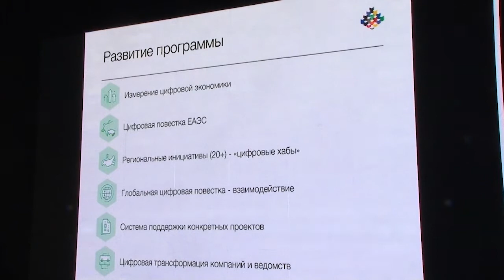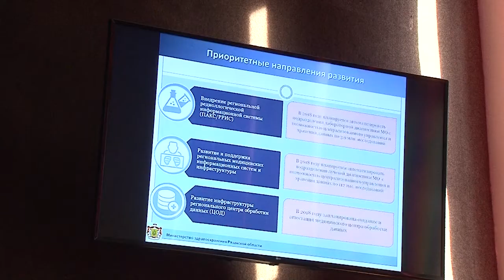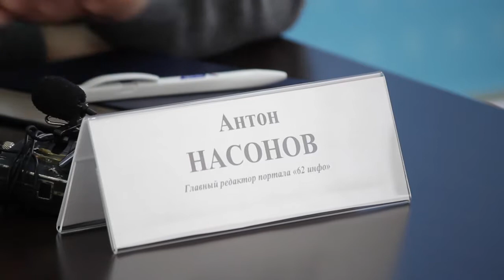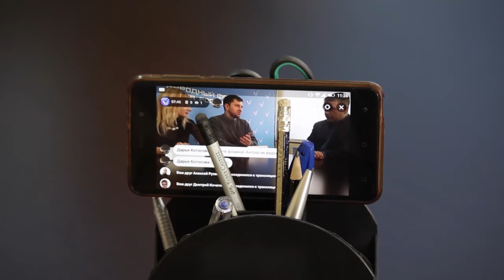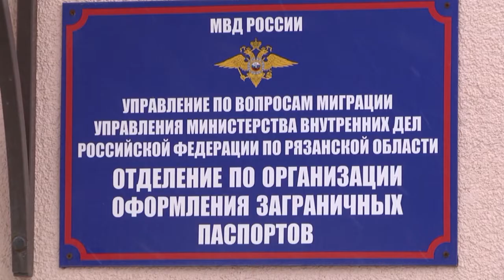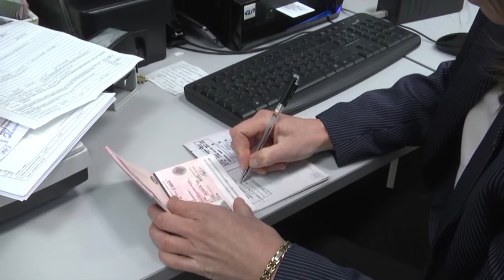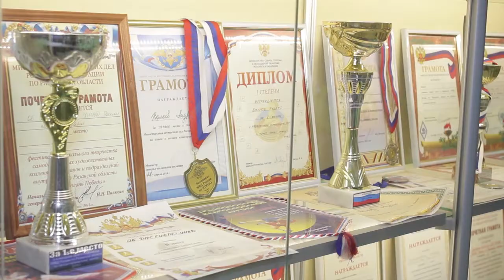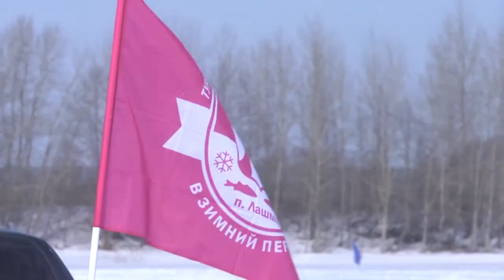День города - новости Рязани 06.03.18